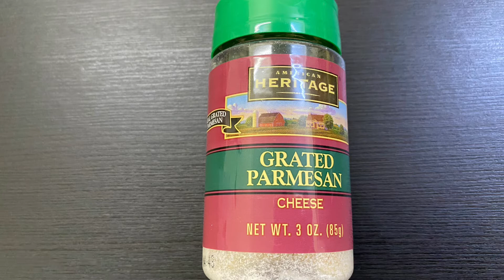Cheesy Chicken Afritada/ Afritadang Manok | Nenengs Kusina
Welcome to Nenengs Kusina where we share our family recipes!

In today’s video, we are cooking Afritadang Manok.

Ingredients :

Cooing oil
Chicken (1/2 kg)
Carrot (1pc)
Potato (1pc)
Bell Pepper (1pc)
Tomato Sauce 1 (200g)
Parmesan cheese
Garlic (4 cloves)
Onion (1pc)
Oyster Sauce (2tbsp)
Bay leaves (2pc)
Water/chicken stock
Pepper

If you have any suggestions on what we should cook next, leave them in the comments down below!